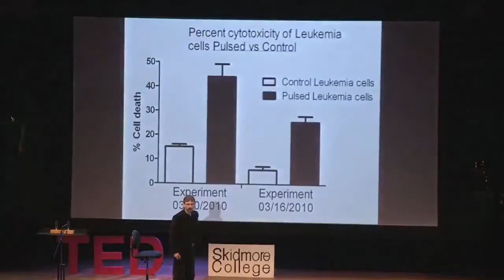ATACK ON CANCER WITH RESONANT FREQUENCIES - Short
Shattering cancer with resonant frequencies  Anthony Holland